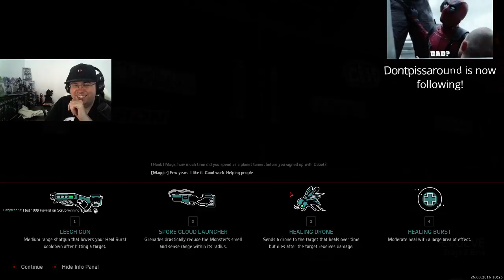08/26/16 I farm streaks in Coop MingLee // Follow @wdyftw on Twitter